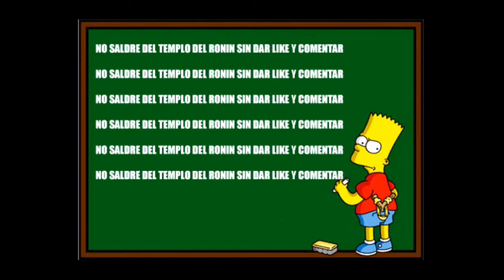THE LAST OF US MODO REALISTA #6 -EL HOTEL DEL INFIERNO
Sexto video, con una visita por un hotel muy pero que muy peligroso.